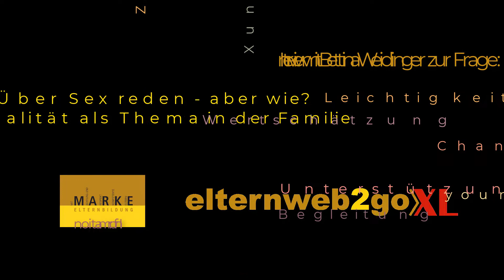elternweb2goXL_TALK "Über Sex reden, aber wie? Sexualität als Thema in der Familie"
elternweb2go_TALK im Rahmen von elternweb2goXL im Gespräch mit
Bettina Weidinger vom Österreichischen Institut für Sexualpädagogik.